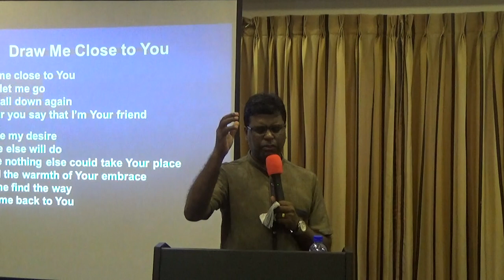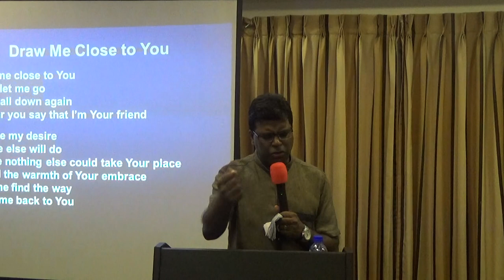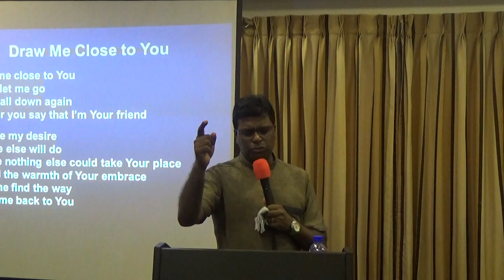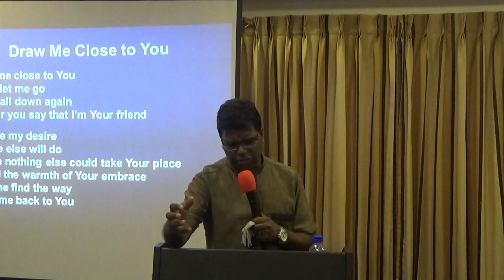Revival Power Sri Lanka-Outreach meeting 23rd of October 2017 From GSH Colombo-Wellawatte-Part 4